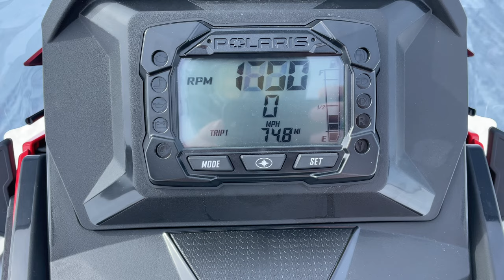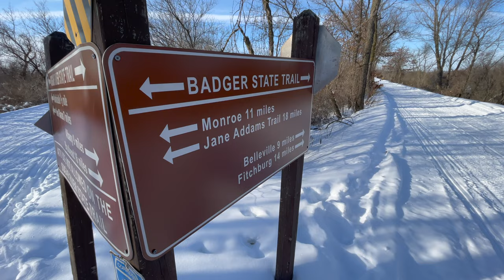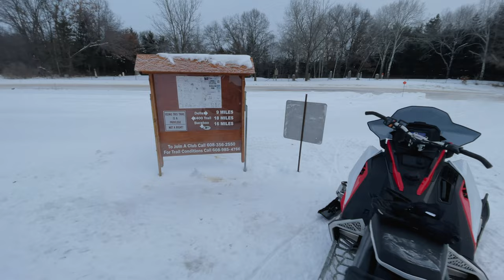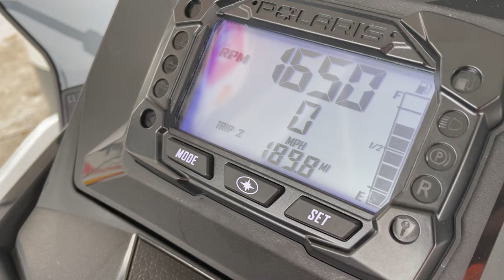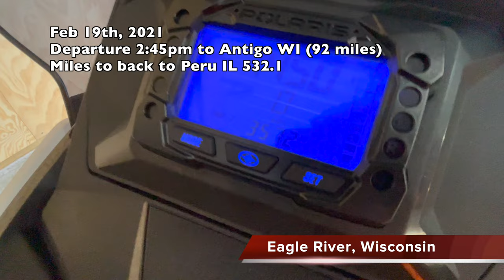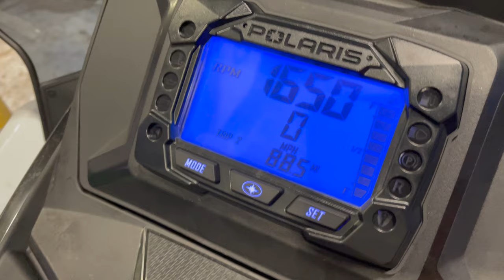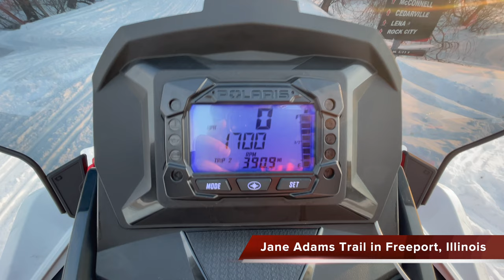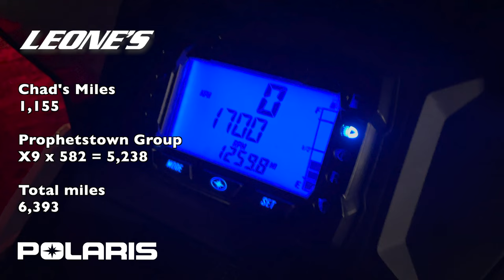6,393 Mile Snowmobile Trail Ride in the Midwest, February 2021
Something honestly that has only been able to be done a few times in the last 30 yrs.